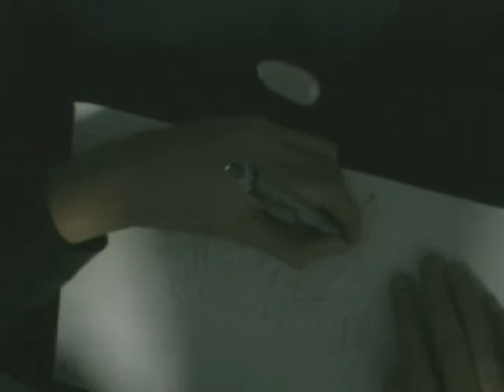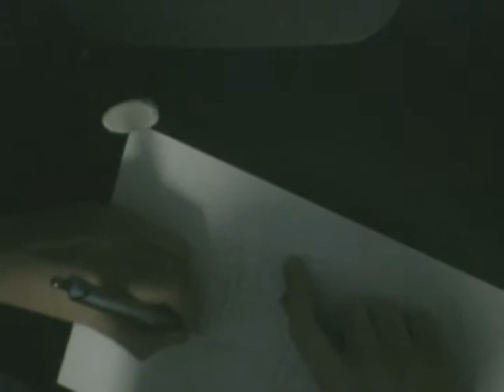graffiti to my bro FREAK (semi wildstyle)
you know the story...tell me how to improve